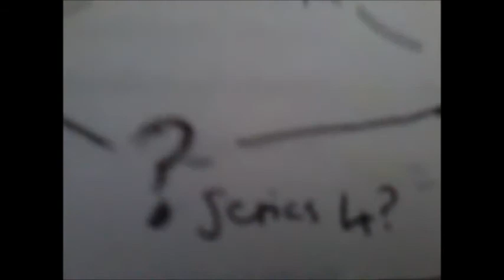Origins timeline theory |Ascension is the end?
I try to explain my current thoughts on the zombies storyline.